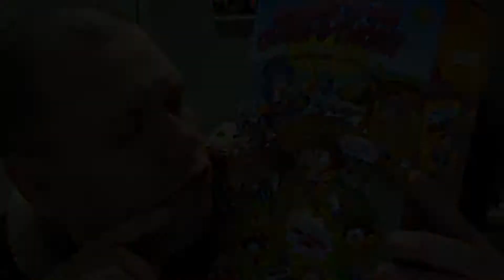Randall M. Rueff removes the compression garments from his legs on 9-26-2018 A.D.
Title : Randall M. Rueff removes the compression garments from his legs on 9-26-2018 A.D.

Description : Randall M. Rueff removes the compression garments from his legs on 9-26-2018 A.D.

                  U.S.A.